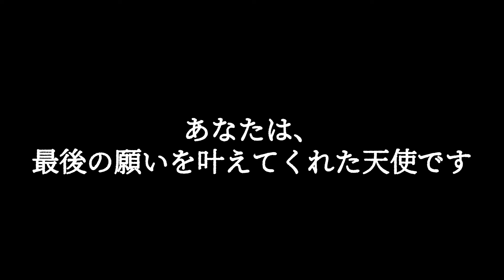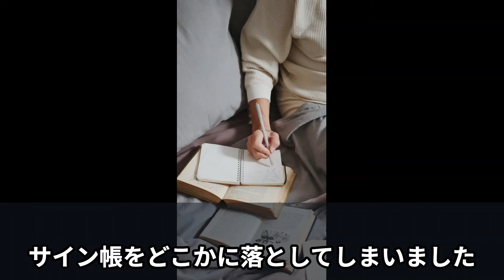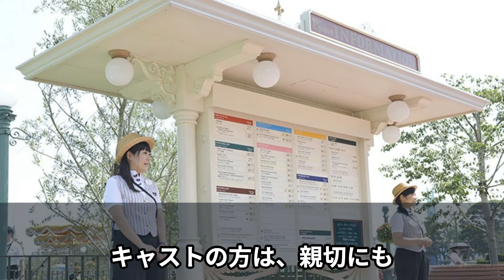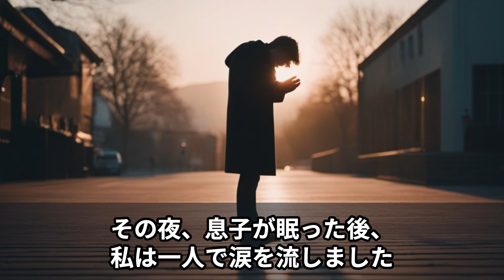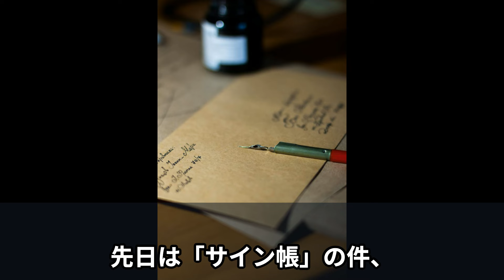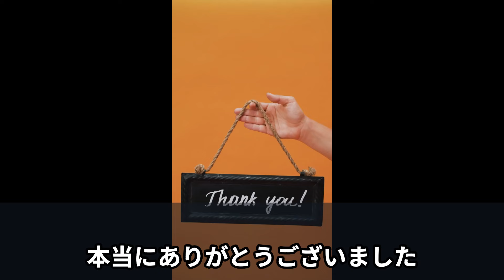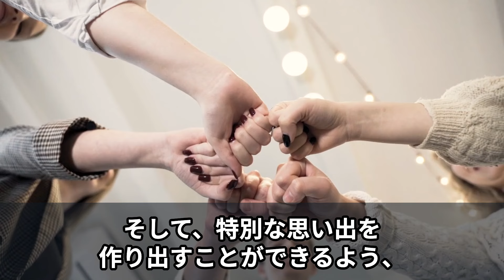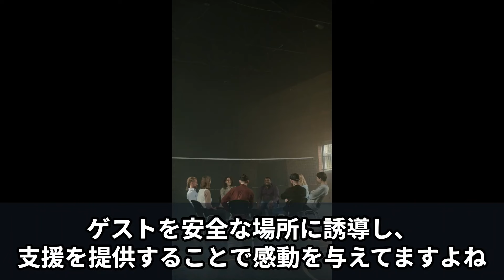【海外の反応】「最後の願いを…」一通の手紙をみた東京ディズニーランドのキャストが涙した理由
このチャンネルでは、世界から観た素晴らしい日本の文化や誇られる日本人について紹介しております。
視聴者様からのあたたかいコメントが動画制作の励みになります
是非、ご感想をいただけると幸いです

あなたのご意見や気になるエピソードがありましたら、ぜひコメント欄で教えてくださいね！
これからも誇れる情報を発信してまいります。